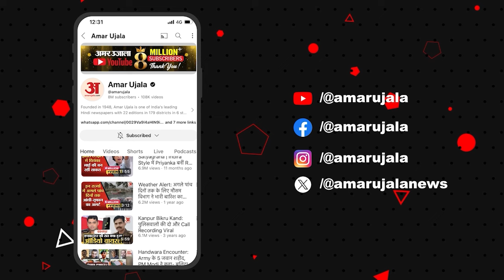Donald Trump:Donald Trump को मारने की साजिश कर रहा था Iran! America ने लगाए गंभीर आरोप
Donald Trump Assassination: राष्ट्रपति चुनाव से पहले डोनाल्ड ट्रंप को जान से मारने की ईरानी साजिश को एफबीआई ने विफल कर दिया है। यह खुलासा शुक्रवार को अमेरिकी न्याय विभाग ने किया।